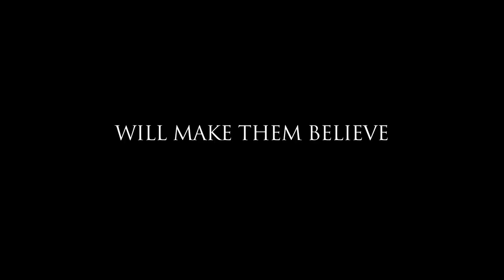BIGFOOT: THE LOST COAST TAPES - Official Trailer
In select theaters: October 19, 2012
Available on VOD: October 11, 2012

After a "Bigfoot Hunter" claims to possess the body of a dead Sasquatch, a disgraced investigative journalist stakes his comeback -- and the lives of his documentary film crew -- on proving the find to be a hoax.